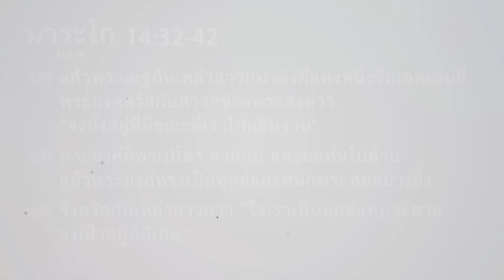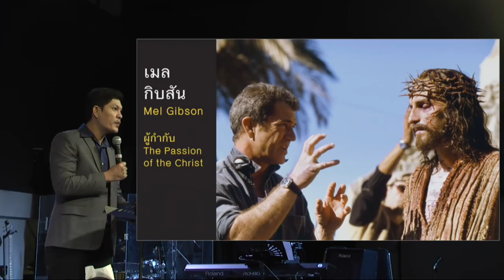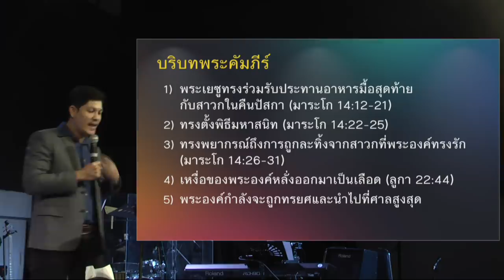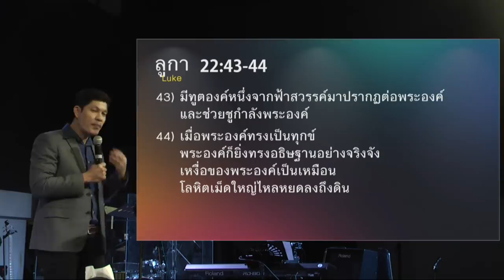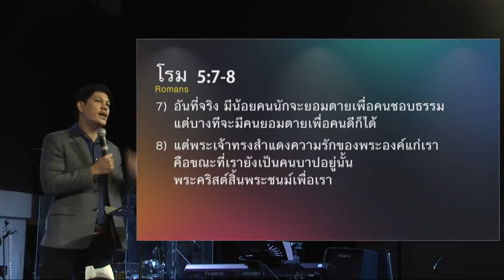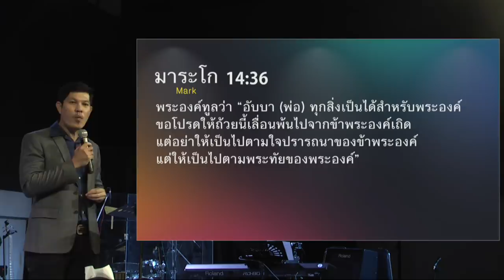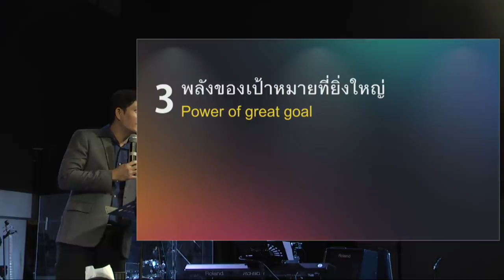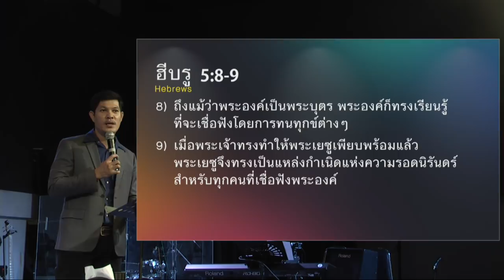คำเทศนา ผ่านเกทเสมนีของชีวิต (มาระโก 14:32-42 )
พระเยซูทรงมีที่สำหรับหลบจากความเร่งรีบวุ่นวายเสมอ เป็นที่ๆ พระองค์ใช้เวลาเป็นส่วนตัวกับพระบิดา ยิ่งในช่วงขับคันขั้นสุด พระองค์กลับเลือกให้จิตใจได้พักสงบและรับกำลัง และที่นี่...เกทเสมนีได้มอบความนิ่งสงบและพลังให้กับพระองค์ ก่อนจะก้าวไปสู่ภารกิจสุดท้าย แล้วคุณล่ะ มีเกทเสมนีในชีวิตหรือยัง

โดย อาจารย์จุลนภ ชมัฒพงษ์

หัวข้อ : การเสด็จกลับมาของพระเยซู
ข้อพระคัมภีร์ : มาระโก 14:32-42

1. พลังความรักที่ไม่มีเงื่อนไข
2. พลังที่ยิ่งใหญ่ของการวางใจและอธิษฐาน
3. พลังของเป้าหมายที่ยิ่งใหญ่